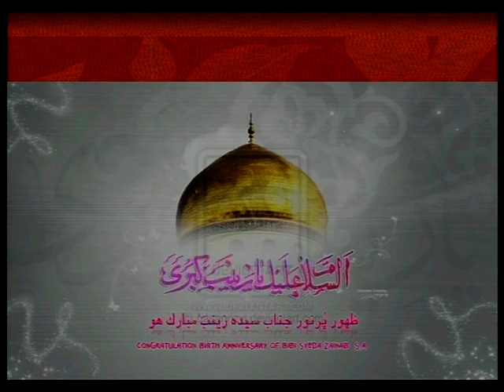Lecture on Wiladat of Bibi Zainab (A.S) PT 1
Lecture by Sheikh Nuru on Wiladat of Bibi Zainab (AS).
22nd January 2018/5th Jamadiul Awwal 1439
KSIJ Dar Es Salaam